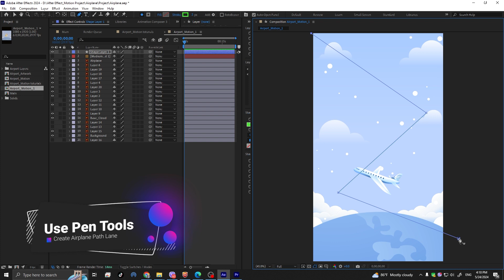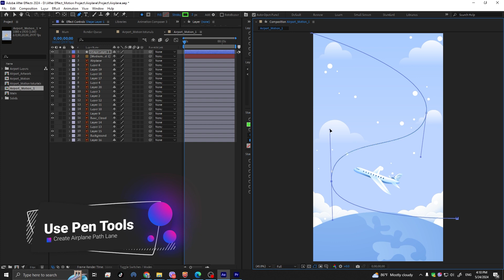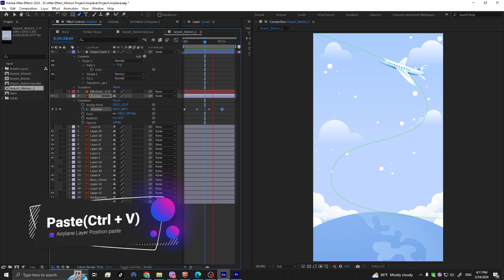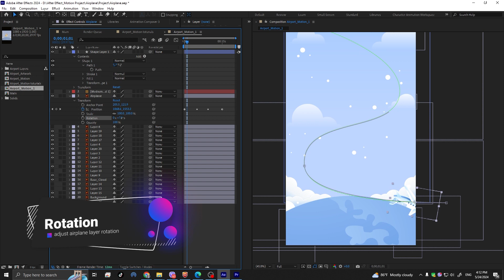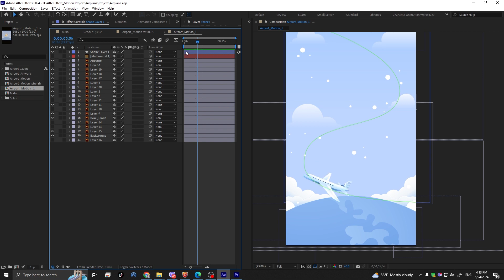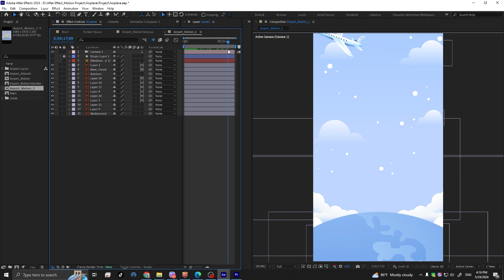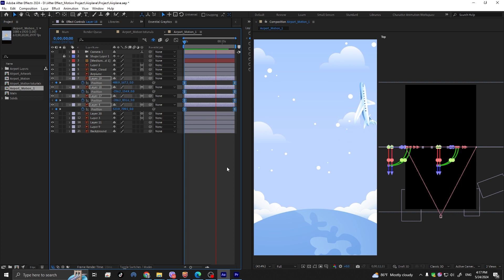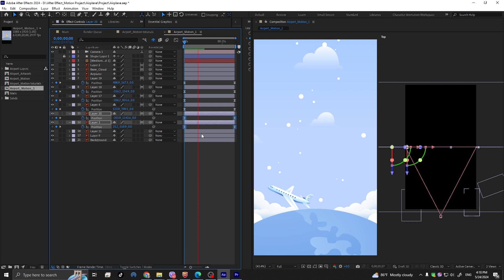Airplane Motion Toturials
Timecodes
0:00 - Intro
0:20 - Create Airplane Path
2:50 - Use Auto-Orient (Object Path Smooth)
4:48 - Cloud and Element Motion
9:34 - Final Render